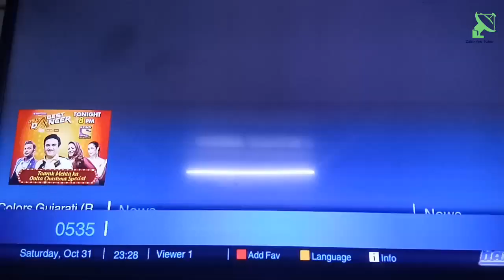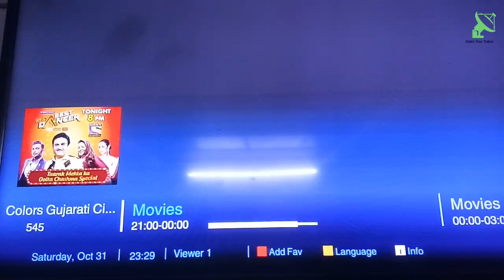Hathway Change 6 Channel LCN